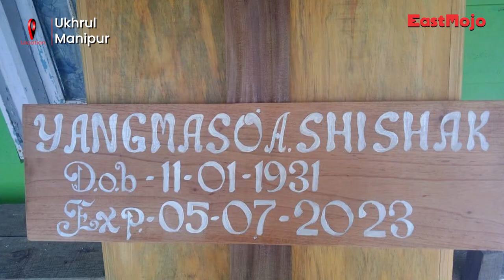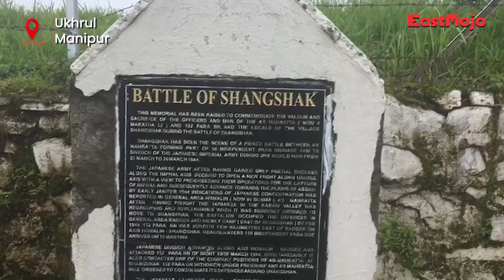World War 2 veteran from Manipur dies without fulfillment of his last wish. Here's the story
Yangmaso A Shishak, a Second World War veteran from Ukhrul district, passed away on Wednesday evening at his residence in Shangshak village. He was 93 years old and is survived by his wife, son and four daughters.

Dearly known among the Tangkhul community as Awo (grandfather) Y Shishak, he was buried at Shangshak village on Thursday in the presence of family, friends and well-wishers. Speaking to media persons on Thursday near Shangshak War Memorial, his son Shaingam Shishak recalled that his father, a war veteran of World War II breathed his last without fulfilling his last wish.

It is said that the advancing Japanese troops first came to the Tangkhul region/territory from the Myanmar side and established a battalion camp at Harva Khangai mountain Khorung at Khangkhui village.